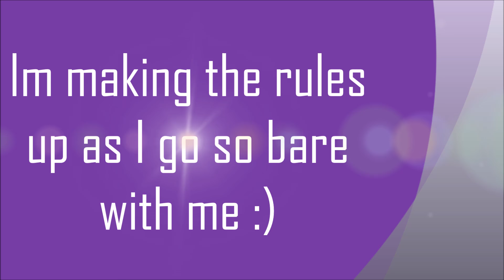Lets Play The Sims 4 - STONED CHALLENGE!!!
So I decided to create my own Sims 4 Challenge - its called The stoned challenge!!! :)  There are a couple rules I have made but the main one is you have to be stoned/high/baked/etc.  or if you dont smoke you must be drunk in order to play this challenge.

I will post the next part of the challenge tomorrow!!! :)

Let me know what you think of the stoned challenge!! :)

Rules for the Stoned Challenge:

1)  You MUST be Stoned/Drunk while you play (this is a 21 and over challenge)
2)  You have to have 8 sims in your household - 2 child sims(1boy/1girl), 2 teen sims(1boy/1girl), 2 adult sims(1boy/1girl), and 2 elder sims(1boy,1girl)
3)  Your sims must be related in pairs - it doesnt matter if its parent/child, siblings, or married as long as its in pairs.
4)  The main goal of the challenge is to have all the sims meet their aspirations including the children meeting their childhood aspirations as well as their grownup aspiration.
5)  Its scored on a 10 point scale 1 point for every aspiration you meet. (10 aspirations total to be met in the household)
6)  The aspirations and traits for your sims must NOT be cherry picked - you must randomized it.
7)  No one is allowed to move into the household and no one can move out until they have met their aspiration.
8)  There are 2 levels of this challenge easy/hard.  Easy is you are not allowed to use any cheats except for the move objects cheat and you can also use the money cheat sparingly.  In the Hard level you are not allowed to use the money cheat at all.
9)  Because of the previous 2 rules there are a few aspirations you cannot have which are the big happy family, successful lineage, and mason baron aspiration.  If you are using the money cheat you are not allowed to have a fabulously wealthy aspiration.  If one of these is chosen because of the randomization just randomly pick again until you get one that is allowed.
10) If you have a soulmate aspiration that sims soulmate will have to be one of the other sims in the household.